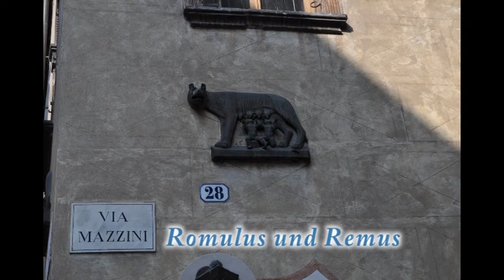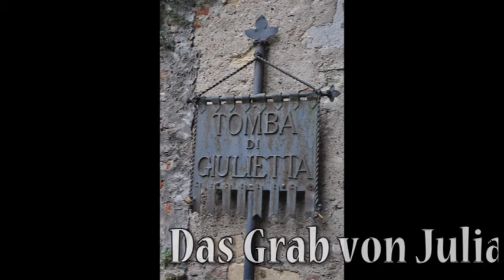Bella Italia 1. Teil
Unsere Urlaubsbilder aus Italien erster Teil. Como und Verona.